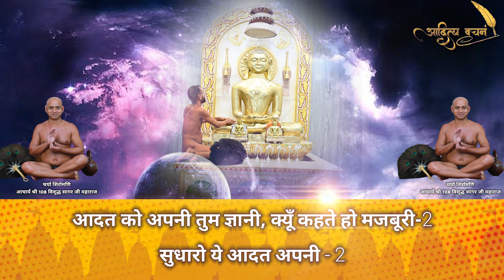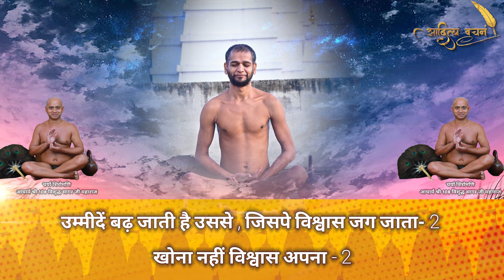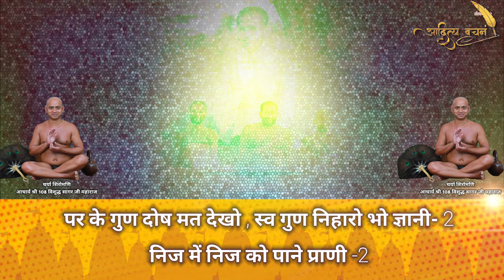Jin Jin Vani